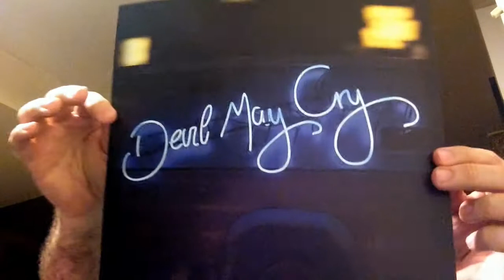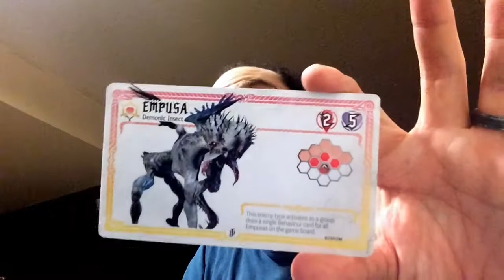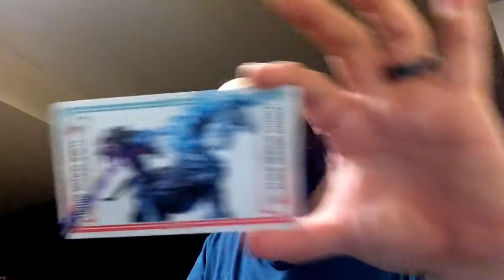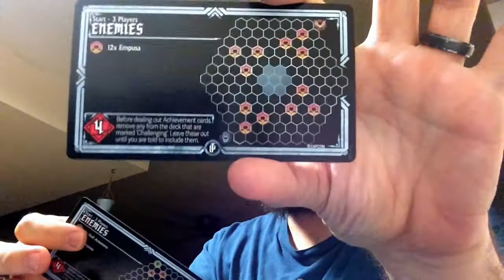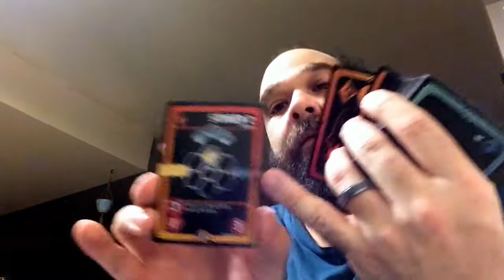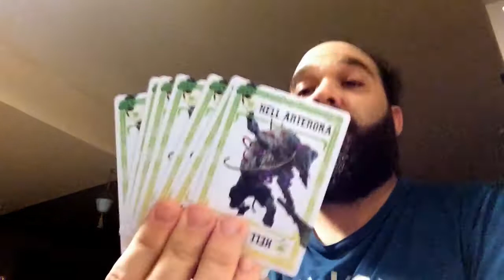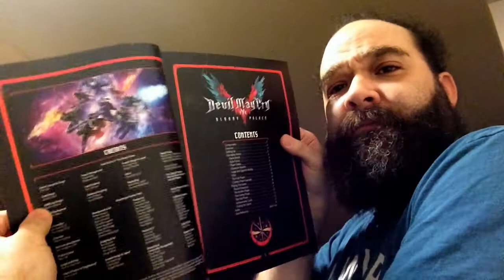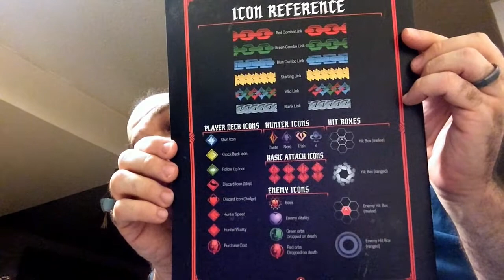Devil May Cry: The Bloody Palace [Unboxing, Components and Basic Rules Overview]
Opening Steamforged Games' Devil May Cry: The Bloody Palace!

Bit of an old video, hope you enjoy my quarantine mane!